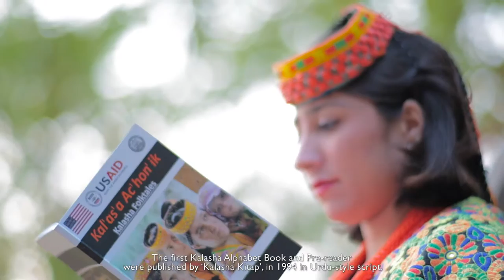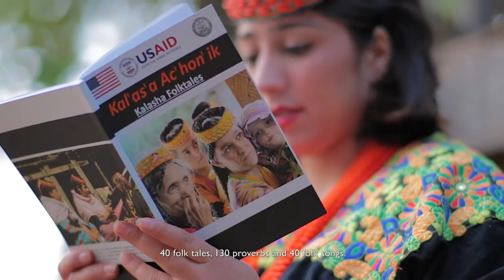AVDP Documentary | Treasuring the Kalasha Language | Kalasha Language & Culture Preservation Project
"Treasuring the Kalasha Language" The words spoken by the lost children of Alexander the Great. Directed By: Nadir Hammad Khan